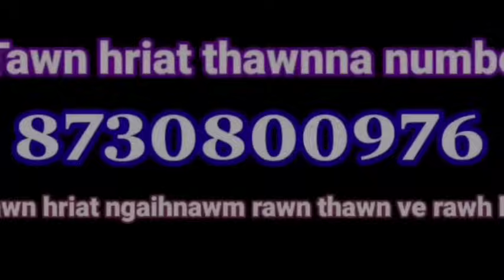Ṭawi tlangah thil mak- 5 || Ṭawi tlang dil bo thei hmutu dang Pu Ropara leh Lalthazova biakna.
Hmutu kan kawm belh zel mai.